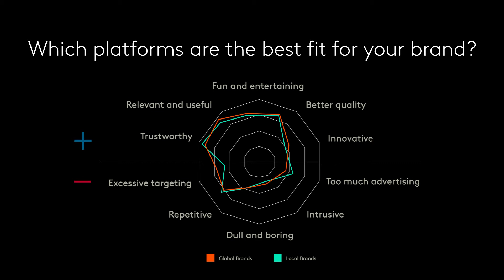Media Reactions 2021: Find out where great ads thrive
Media Reactions is the only global equity evaluation of media channels and media brands among consumers and marketers. It offers a comprehensive view of the current media landscape and shows how to navigate it. This year’s study explores three strategic dilemmas that media channels and brands are facing around the world.